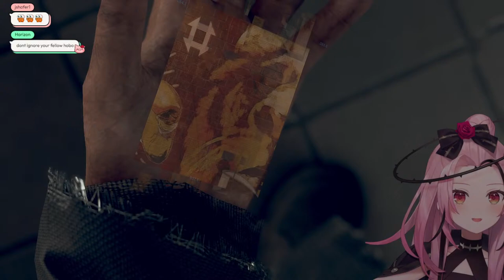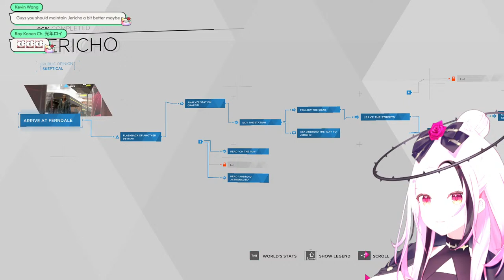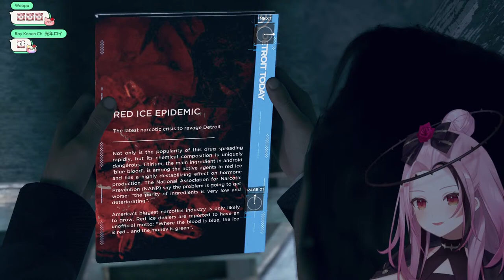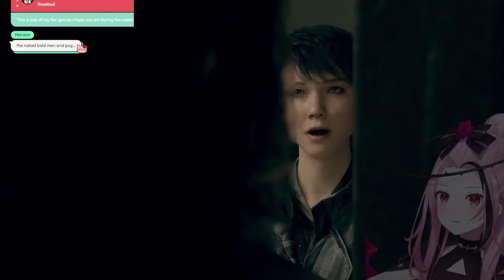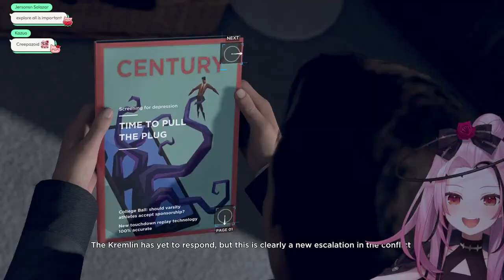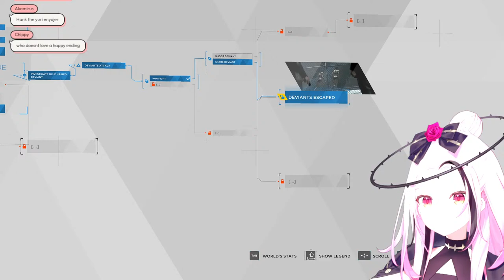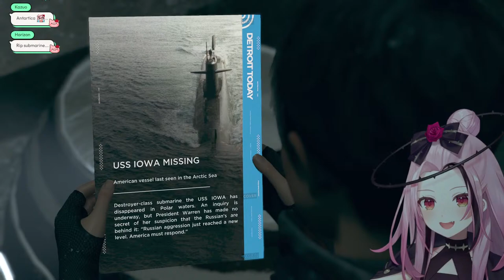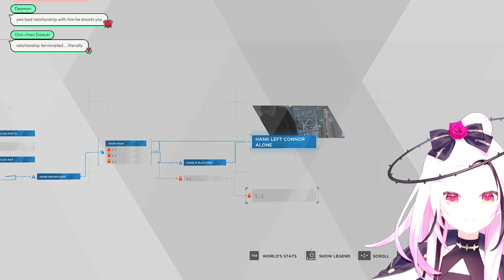【DETROIT: BECOME HUMAN】I RAN AWAY FROM HOME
Art by abababauidao
None this stream! If you'd like to support me, consider checking out my voice packs or membership! Thank you so much

✿ Rules ✿
Violators will be banned from the livechat.

 ✧ :-  OBSYDIA MEMBERS  ✧ :-

Credits:
Music bgm and bgm arragements by ikoany
Video production by mrn
Emotes by Chroneco and _universecat